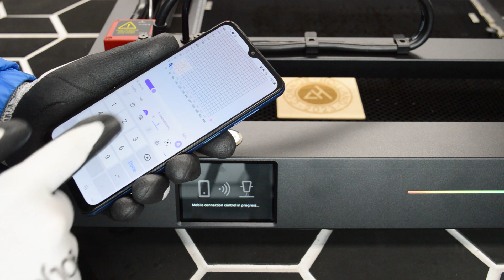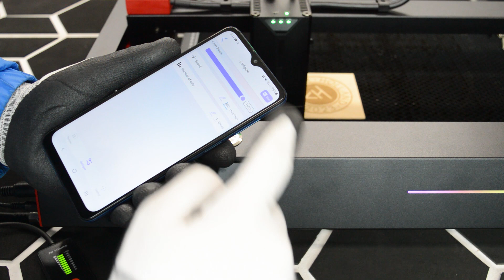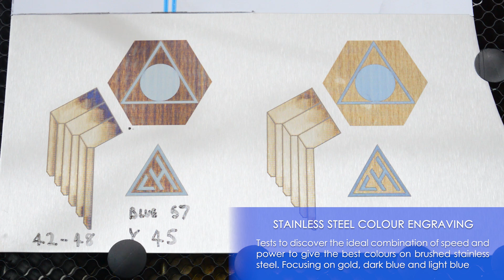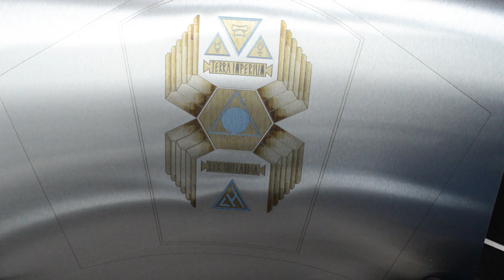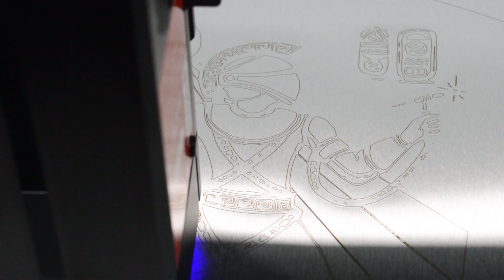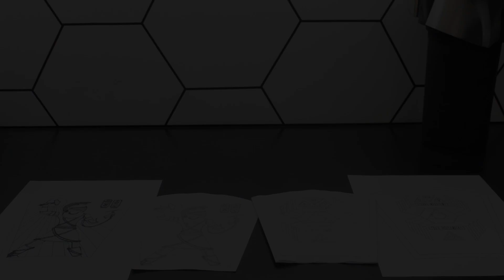Laser Etching Colours onto Stainless Steel - AlgoLaser Delta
Laser etching colours onto stainless steel gauntlets, testing the AlgoLaser Delta 22W Laser.

00:00 Testing the AlgoLaser Delta 22W Laser
2:58 Laser colour etching stainless steel tests
3:20 Making laser etched stainless steel gauntlets